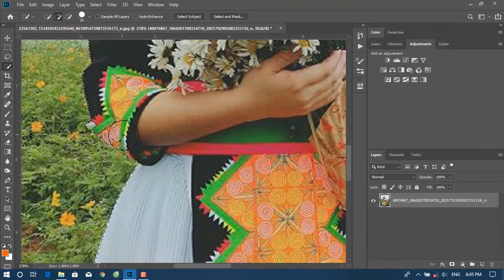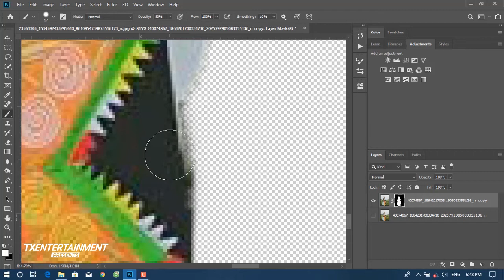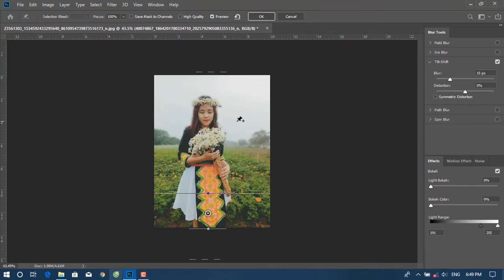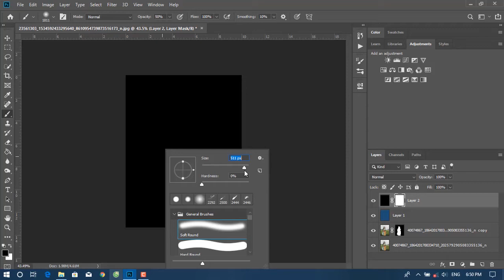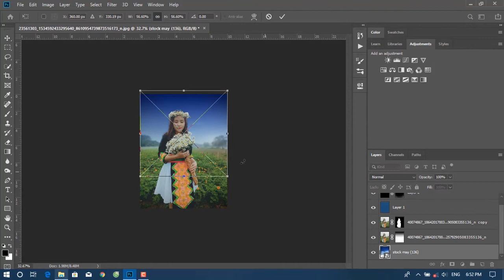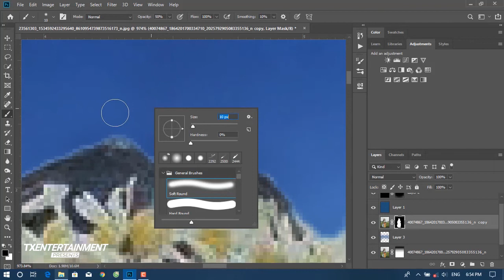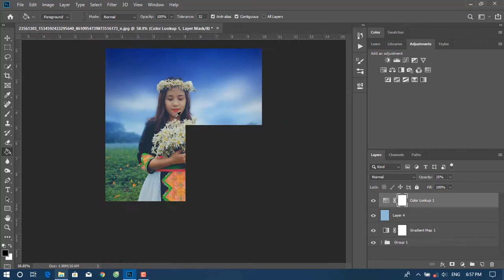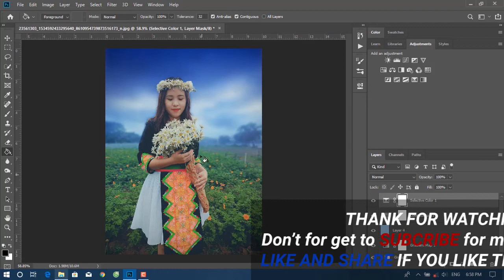Cắt ghép ảnh trong Photoshop - Chỉnh sửa background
Photoshop Creative - Beatifull girl Edit background
Artist:kav
Producer: Tiaj Xyoob Entertainment
Information:
Original: